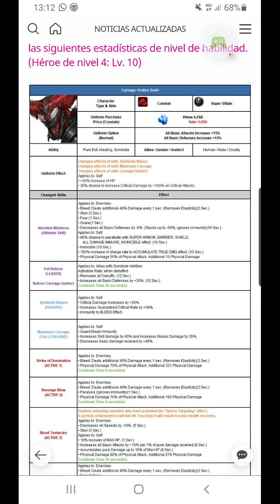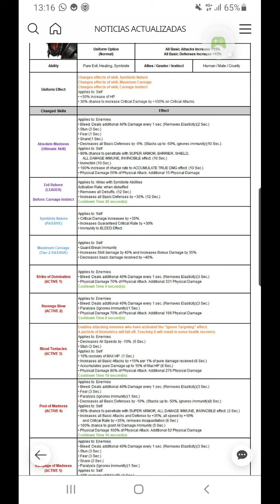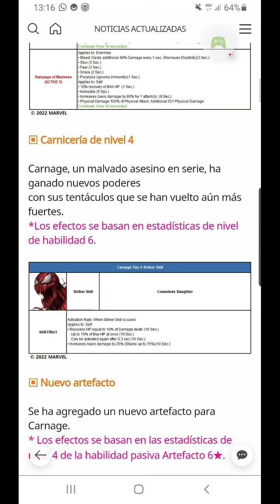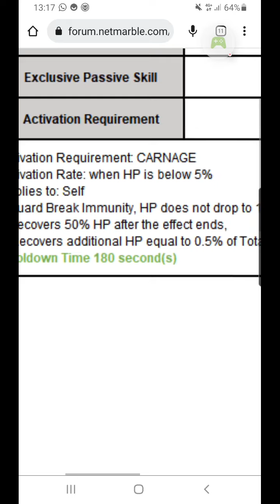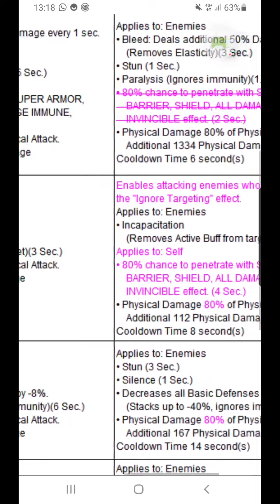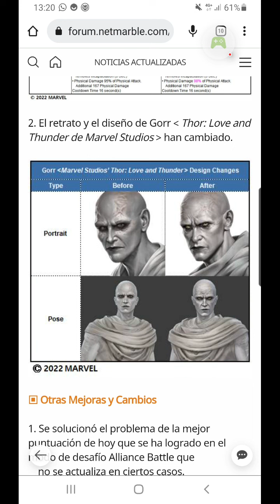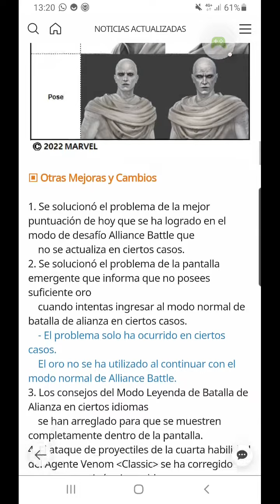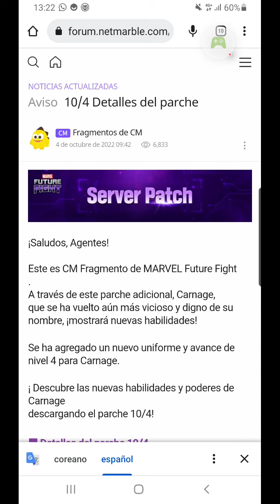Detalles del parche que sale en unas horas. Carnage t4. Arreglos en Gorr.